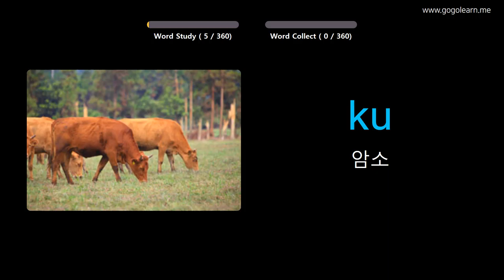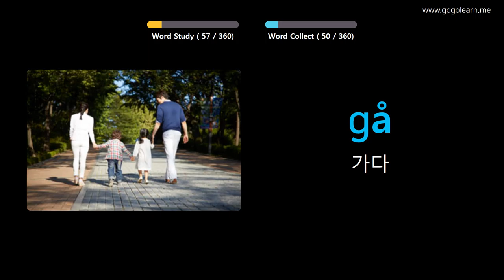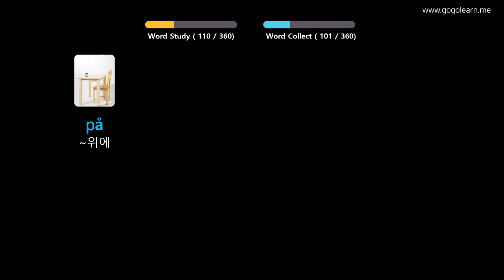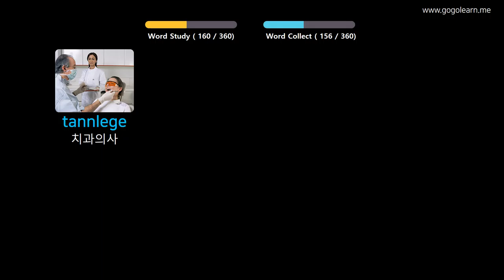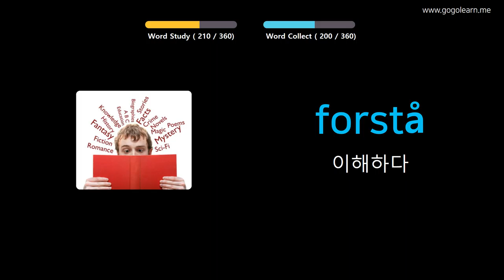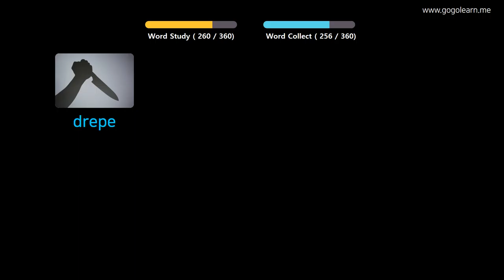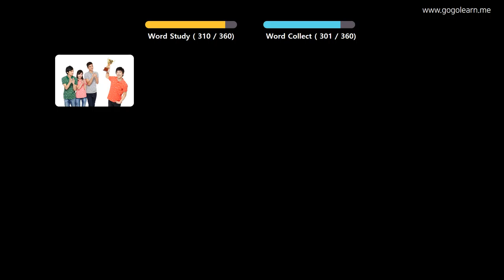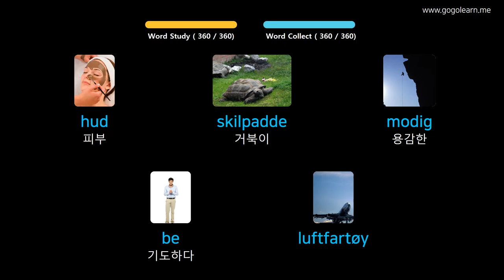사진을 통해 노르웨이 를 배우세요 |노르웨이 어휘 기본 키즈 | Golearn